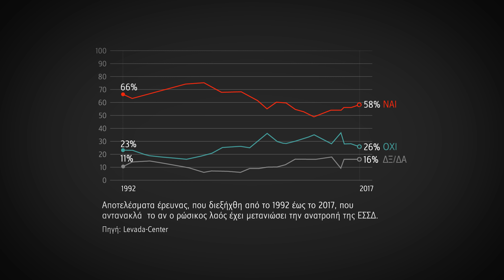Podcast της ΚΝΕ - Επεισόδιο 28 | 30 χρόνια από τη διάλυση της ΕΣΣΔ - Συζήτηση με την Αλέκα Παπαρήγα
📌Podcast της ΚΝΕ με αφορμή τη συμπλήρωση 30 χρόνων από τη διάλυση της ΕΣΣΔ και τις αντεπαναστατικές ανατροπές - Καλεσμένη η Αλέκα Παπαρήγα, μέλος της ΚΕ του ΚΚΕ

🔴Βράδυ της 26ης Δεκεμβρίου 1991. Η κόκκινη σημαία με το σφυροδρέπανο κατεβαίνει από το Κρεμλίνο στη Μόσχα. Γραφόταν η "τελευταία πράξη του δράματος" των αντεπαναστατικών ανατροπών στην ΕΣΣΔ. Την Τρίτη 24 Δεκεμβρίου 1991, απαντώντας σε ερωτήσεις του Τύπου σχετικά με τα γεγονότα στην ΕΣΣΔ, η Αλέκα Παπαρήγα, ως ΓΓ της ΚΕ του ΚΚΕ τότε, δήλωνε: "Πρόκειται για μια εξέλιξη τραγική για τους λαούς της ΕΣΣΔ, αλλά οι διεθνείς επιπτώσεις θα είναι πολύ σημαντικές και απρόβλεπτες"...
Ακριβώς 30 χρόνια μετά, η ΚΝΕ καλεί στο Podcast της, την Αλέκα Παπαρήγα, μέλος της ΚΕ του ΚΚΕ, πιάνοντας το νήμα από εκείνες τις μέρες, επιδιώκοντας να δοθούν απαντήσεις στις δεκάδες ερωτήσεις που τίθενται καθημερινά από νέους και νέες για εκείνη την περίοδο, για τον σοσιαλισμό που γνώρισε η ανθρωπότητα, για τις αιτίες ανατροπής του, αλλά και για την πρόταση του ΚΚΕ σήμερα.

Μπορείτε να κάνετε κλικ στους χρόνους για να δείτε το αντίστοιχο απόσπασμα:
00:00 – 03:38 Τι έγινε το βράδυ της 26ης Δεκεμβρίου 1991;
03:38 – 11:42 Τι ανατράπηκε στην ΕΣΣΔ; Τι είναι ο σοσιαλισμός;
11:42 – 18:26 Ποια η κριτική του ΚΚΕ στη σοσιαλιστική οικοδόμηση του 20ου αιώνα;
18:26 – 21:43 Για την κριτική που γίνεται για έλλειψη δημοκρατίας, ανελευθερία κ.λπ.
21:43 – 26:18 Είναι στη φύση του ανθρώπου η εκμετάλλευση, ο ανταγωνισμός, η αδικία;
26:18 – 32:20  Γιατί το ΚΚΕ μιλάει για «ανατροπή» και όχι για «κατάρρευση» του σοσιαλισμού;
32:20 – 37:11 Για τον Στάλιν
37:11 – 39:35 Ανάγκη προβολής του σοσιαλισμού σήμερα
39:35 – 49:23 Η ανατροπή του σοσιαλισμού αποτέλεσε την αρχή μιας νέας εποχής ειρήνης, ευημερίας και ελευθερίας;
49:23 – 58:36 Έχουμε τελειώσει με τις συνέπειες της αντεπανάστασης;
58:36 – 1:06:50  Αυτό που προτείνει το ΚΚΕ είναι αυτό που έγινε στη Σοβιετική Ένωση; Πώς θα είναι ο σοσιαλισμός τον 21ο αιώνα;
1:06:50 – 1:14:21 Το ΚΚΕ θα κυβερνήσει;
1:14:21 – Μπορεί να γίνει πράξη σήμερα η κοινωνία που προτείνει το ΚΚΕ; - Κάλεσμα στη νέα γενιά

📚Ψαξ' το παραπάνω
➡️Τα συνταρακτικά γεγονότα της εποχής και όσα ακολούθησαν μέσα από τις σελίδες του «Ριζοσπάστη»
➡️Συνέντευξη με την Αλ. Παπαρήγα - Η στάση του KKE στον αντίποδα των αστικών κομμάτων μπροστά στις ανατροπές την περίοδο 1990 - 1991
➡️Άρθρο του Μάκη Παπαδόπουλου, μέλους του ΠΓ της ΚΕ του ΚΚΕ - Σοσιαλισμός, η απάντηση για τον 21ο αιώνα
➡️Άρθρο του Λουκά Αναστασόπουλου, μέλους της ΚΕ του ΚΚΕ - Ο αντισοβιετισμός του οπορτουνιστικού ρεύματος στην Ελλάδα
➡️Άρθρο του Ελισαίου Βαγενά, μέλους της ΚΕ του ΚΚΕ - Η κατάληξη της «θεραπείας» του σοσιαλισμού με τον καπιταλισμό
➡️Συζήτηση με τον Κ. Μπορμπότη, μέλος της Ιδεολογικής Επιτροπής της ΚΕ του ΚΚΕ, για την εκδοτική δραστηριότητα της «Σύγχρονης Εποχής» και της ΚΟΜΕΠ